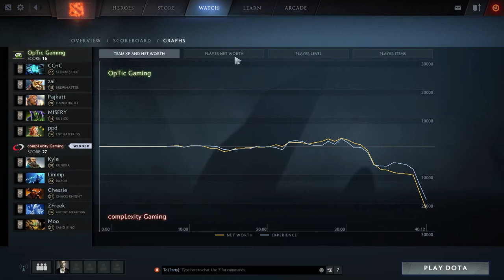Limmp "The Machine" - Razor Safelane Domination NEW 7.07b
CompLexity.Limmp "The Machine"
Safelane Razor Gameplay
Dreamleague 8 - CompLexity vs Optic
KDA: 7/1/9
Match Duration: 40:12